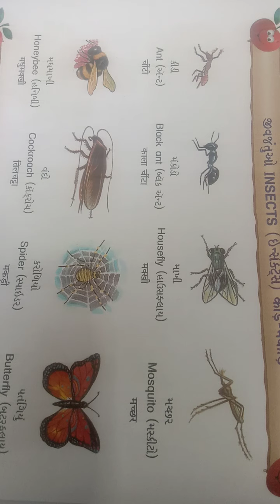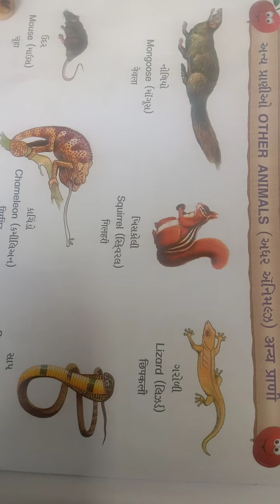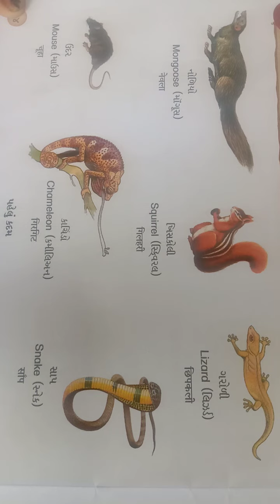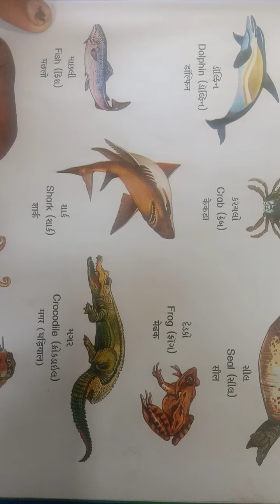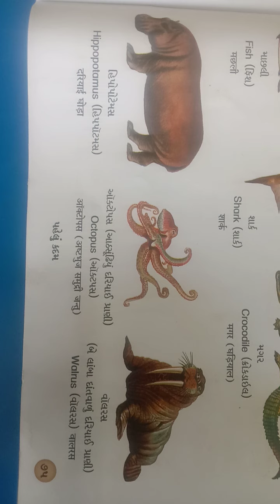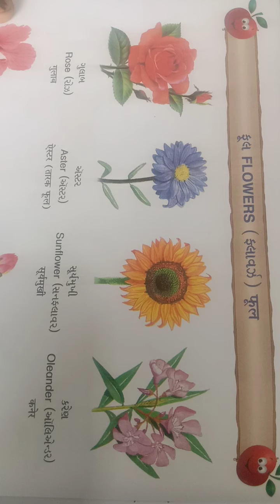Std 6 7 8 Hindi 23/3/2021